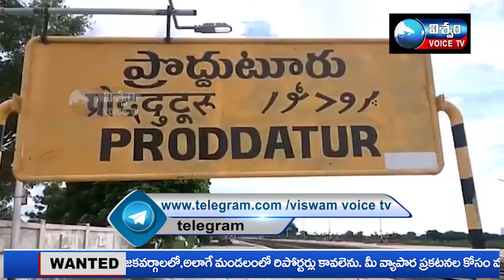viswam voice news bulletin || 28-8-21